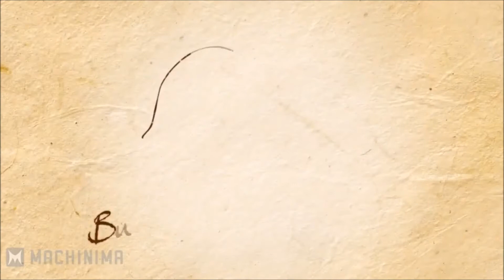NINTENDO SWITCH - Top 10 Indie Ports I Want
These are 10 of the Indie games I want ported to Nintendo Switch.